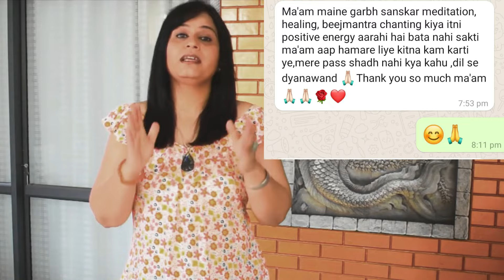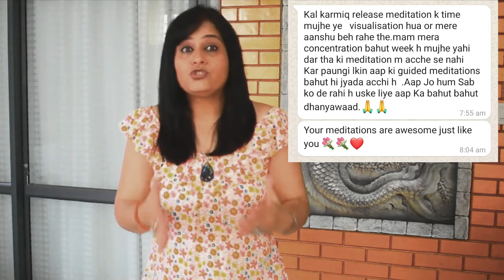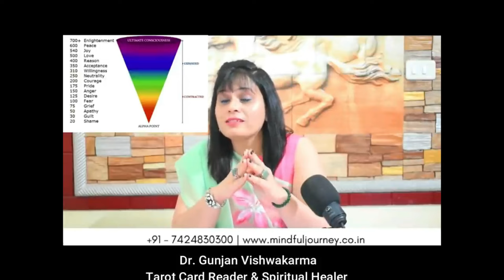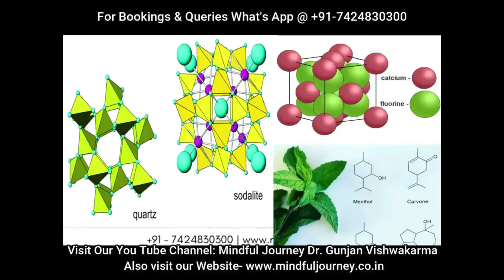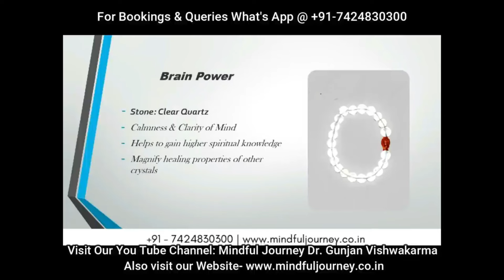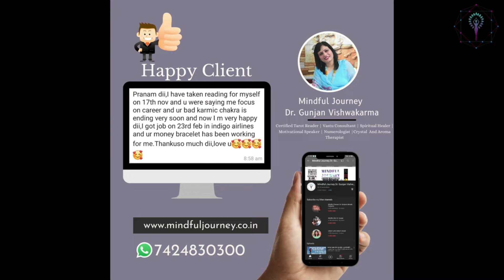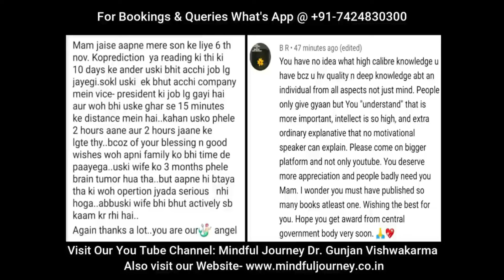Sagittarius-Dhanu Rashi- You Are Becoming Rebellious- Timeless Hindi Tarot by Dr. Gunjan Vishwakarma